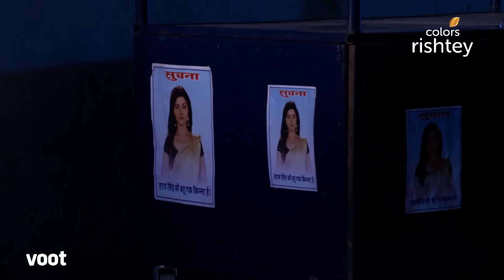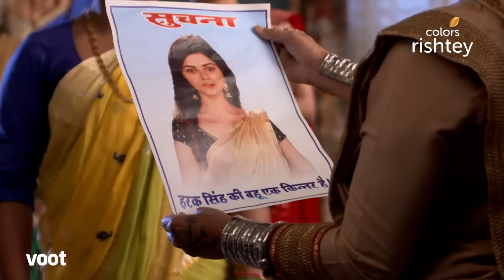Shakti | शक्ति | Ep. 185 | Does Surbhi Have A Plan Up Her Sleeve? | क्या सुरभी बुन रही है नई चाल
In order to expose Preeto, Surbhi plans to leave Harman. How will Soumya stop Surbhi? Meanwhile Kareena decides to expose Soumya's true identity to the community.